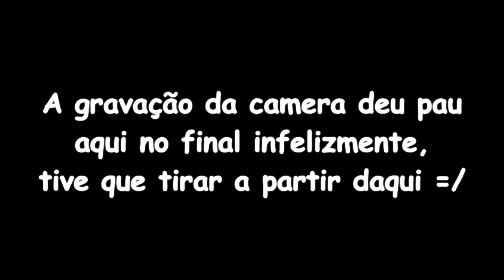Shadow Warrior - Parte 9 - Raiden verde x golpe da garça!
Senta que lá vem gameplay galera !! Hoje com gameplay de Shadow Warrior.
  Gostou ? Deixe seu joinha e adicione nos favoritos se possível, isso ajuda muito e eu agradeço \o/!